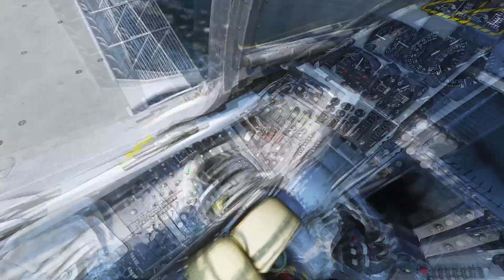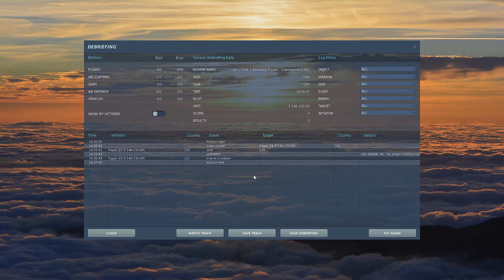F 14A on Supercarrier BANKLER case 1 recovery with a new stick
Testing and getting used to my new stick that arrived today, a Virpil VFX with the Warbird base. Took me 5 tries to catch the wires, i just floated off on the previous 4, trying to remember where did a map what!